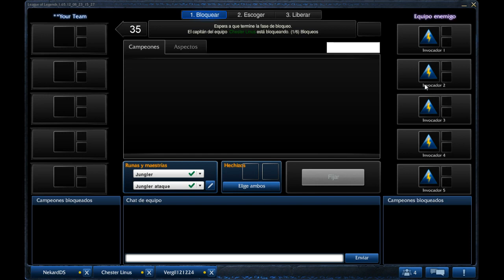League of Legends | Instalows | Clasificatoria 5v5 - Corki - Xin Zhao - Nautilus - Galio - Cho'gath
Perdiendo el ELO